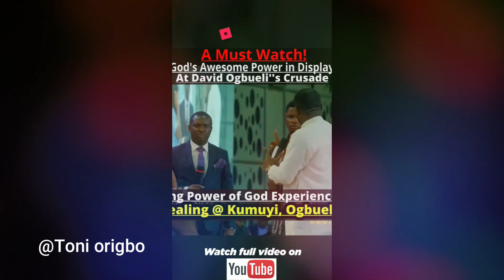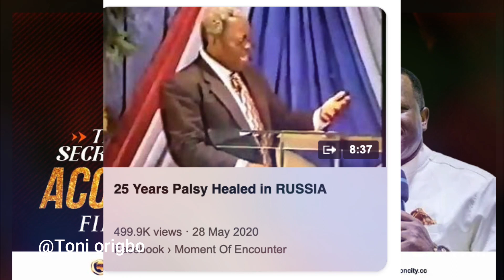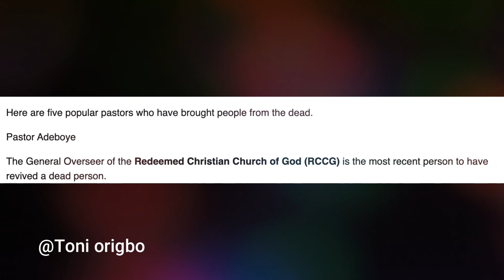Dr David Ogbueli healed deaf & dump woman/ Christian disagreed/ fixed miracles